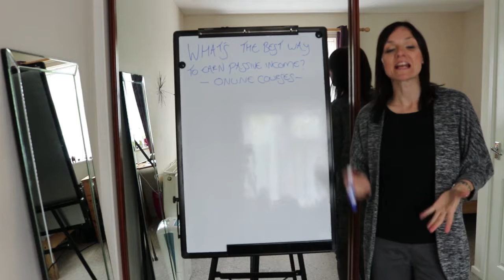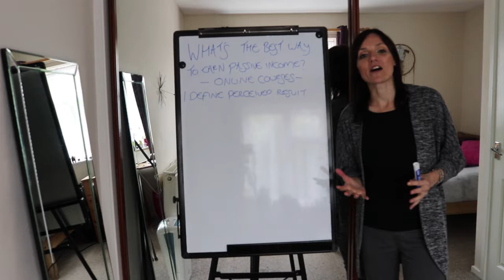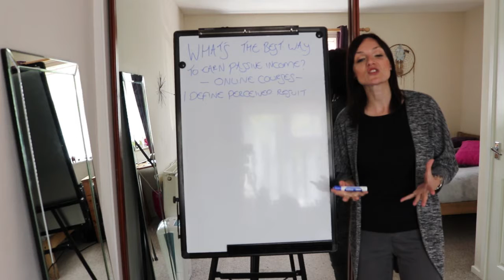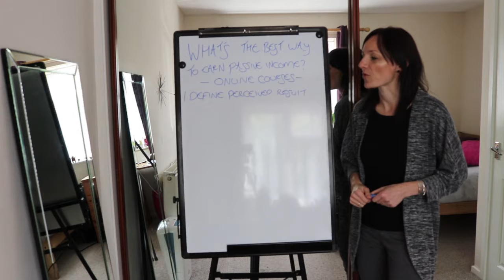The BEST way to earn passive income! (Online Courses!) 1/7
💰 If you'd like to be personally mentored by me throughout the process of building an online coaching business then check out my FREE mini crash course: '5 Steps To Freedom As An Online Coach' by clicking It details everything you need to know to start, build and grow your online empire… See you in there!

★★Jen Lillian ★★
Leeds, UK
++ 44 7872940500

💻Online Business Coach
🔥Serial Entrepreneur
🌎Adventurer
👩‍👦Mum
🚲Spin Instructor
🐈Cat Lover

► FREE MP3 MEDITATION DOWNLOAD ◄
To help you relax, relieve stress and sleep better when business gets tough!

► FREE TWO WEEK TRIAL WITH CLICK FUNNELS ◄
To help you set up all your landing pages, create your online membership portal and ultimately, your online coaching empire!

► FREE 30 DAY TRIAL WITH CONSTANT CONTACT ◄
To help you with all your email marketing needs, this is by far the best (and I’ve tried all of them!)

► FREE BUSINESS TRANSFORMATION CALL WITH ME ◄
If you'd like me to personally mentor you throughout the process of building your online coaching business, then book a Business Transformation Call with me:

► PERSONAL MENTORING FROM ONE OF MY AWESOME MENTORS ◄
If you'd like to be personally mentored throughout the process of building an online business and selling digital products, try out The Inner Circle for just $1 by clicking here:

 - Life Is How You Create It! -
                  - Start Creating! -

How to earn passive income? That is the burning question! What's the best way to earn passive income, every asks this! Passive income: make more money in 2019! phil town, passive income as he talks about how to make passive income and how to make passive income in 2019. Do you need passive income ideas? How to start earning passive income and the best way to earn passive income, how does passive income work and how to start earning passive income. what is the best way to earn passive incone by gillian perkins, gillianperkins and gillianperkins it's all about entrepreneurship and passiveincone passice income and passive income online